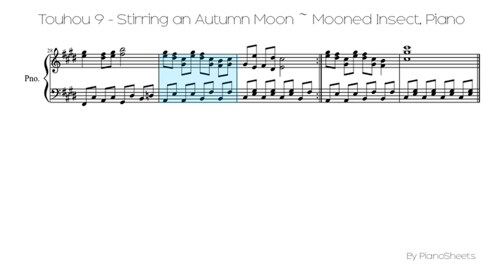Touhou 9 - Stirring an Autumn Moon ~ Mooned Insect [Piano Solo]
Piano Solo Sheet: Touhou 9 - Stirring an Autumn Moon ~ Mooned Insect